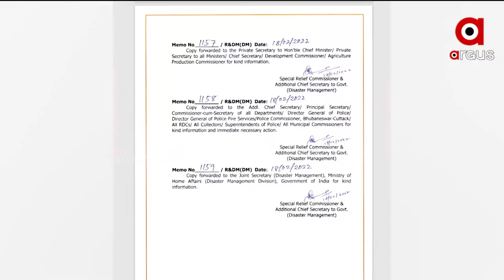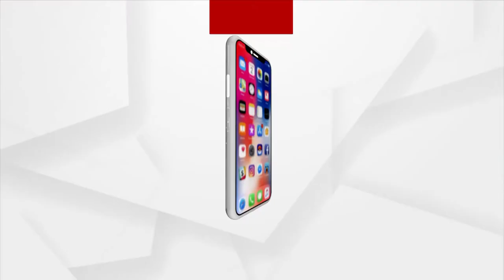Odisha Government lifts Night Curfew Restrictions in all urban Areas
With the decline in daily COVID-19 positive cases in Odisha, State Government decided to lift night curfew in all urban areas with effect from February 18, 2022.